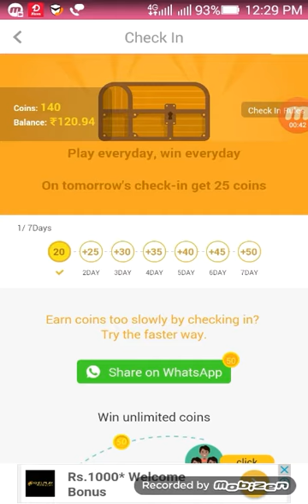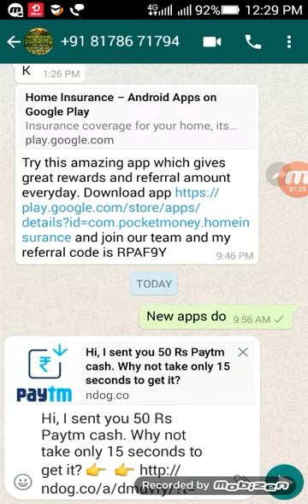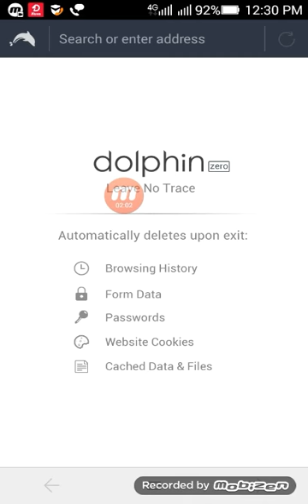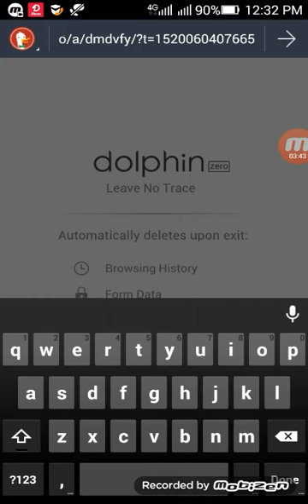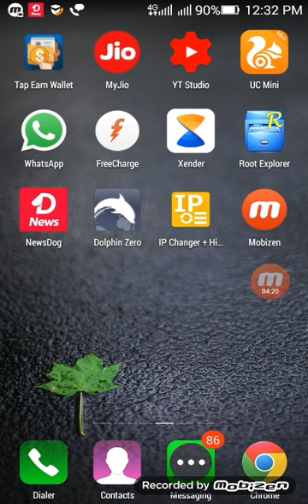NewsDog Unlimited coin Tricks Earning.without Account block.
VIDEO pura jarur dekhe.

Hi, I sent you 50 Rs Paytm cash. Why not take only 15 seconds to get it?

आप सभी का स्वागत है YouTube चैनल में अगर आप भी ऑनलाइन earning करना चाहते हो एंड अनलिमिटेड पेटीएम कैश कमाना चाहते हो तो हमारे यूट्यूब चैनल को सब्सक्राइब करो लाइक करो वीडियो को शेयर करो और कमेंट करो धन्यवाद ...

Thanks for whaching:
Working Tricks